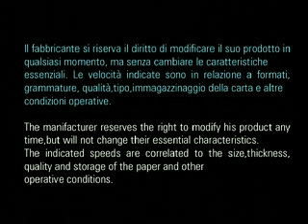PIT STOP HP